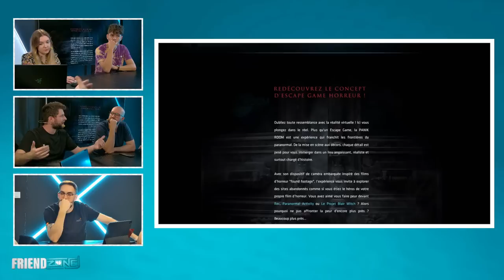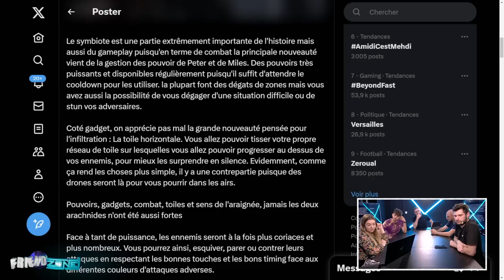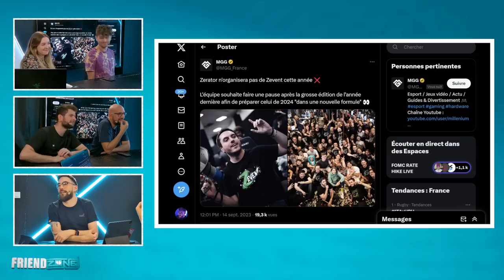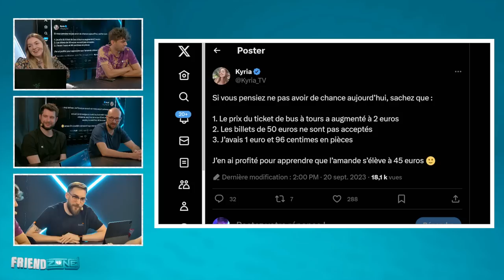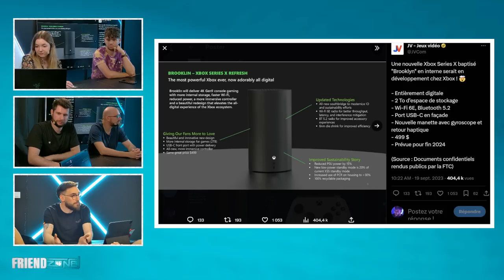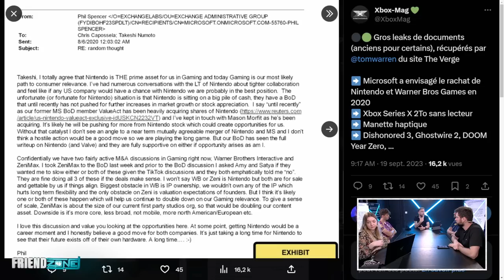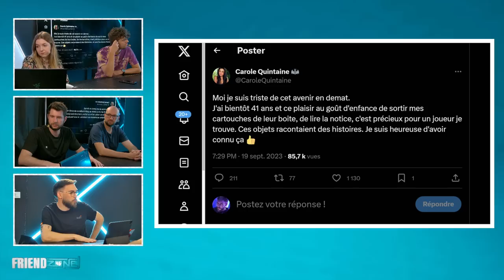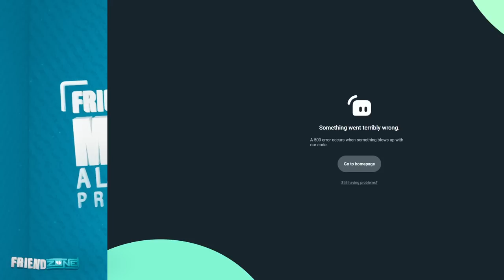Ce mec a un très gros soucis ! | FriendZone n°02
Le replay du deuxième numéro de FriendZone avec Junpei, Marie Panka, TPK, Rofellos et Maxildan.

L'émission est en live sur twitch tous les Mercredis à 18h

À très vite sur cette chaîne !

Chapitrage :
0:00:00 : Bienvenue sur FriendZone !
0:06:56 : Les vacances c'était comment ?
38:18 : Retour sur le KCX3 avec TPK
1:08:03 : L'actu' des réseaux sociaux
1:53:17 : Les vidéos débiles
1:57:11 : Remerciements / Outro